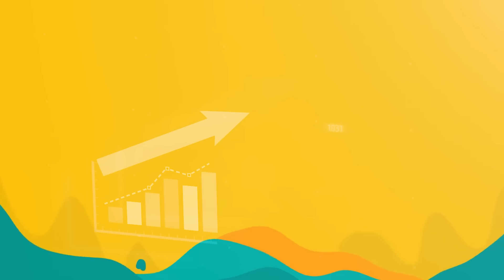SUSAH? BUANG SPELL AJA DEH | Tantangan Kue Jahe Clashmash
Tantangan baru Kue Jahe Clashmash sangat lucu dan menantang, terlihat susah tapi ternyata ini cara tergampang untuk meratakan tantangan kue jahe clashmash dengan mudah.